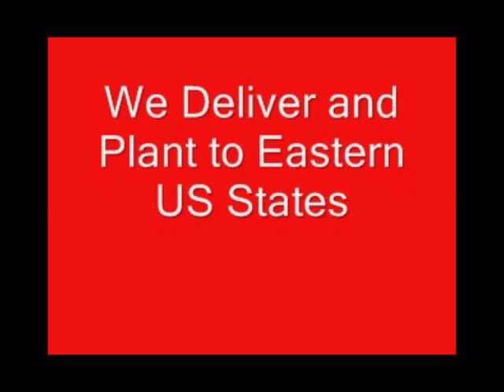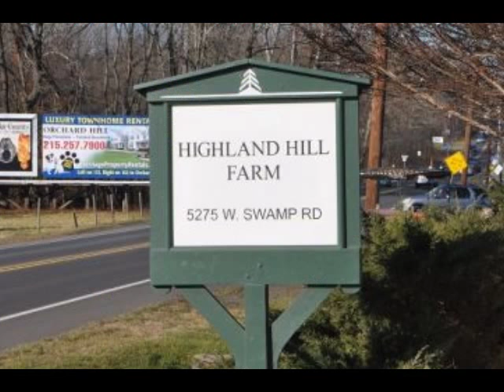River birch trees for sale Bucks county PA XXX